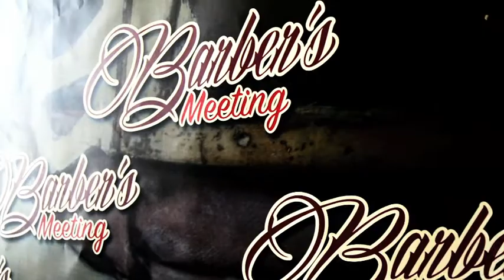David HOWARD Ambassadeur Jacques Seban au Barber's meeting 3. Utilisation des tondeuses ANDIS.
Découvrez le show de David HOWARD Ambassadeur pour Jacques Seban au Barber's meeting 3, à Montpellier. Utilisation des tondeuses ANDIS.